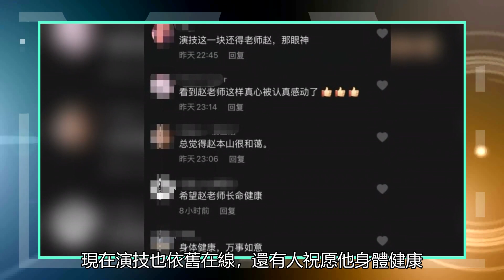63歲趙本山太操勞，近照暴瘦滿頭白發好顯老，片場摔倒破皮惹人憂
8月30日，“劉老根大舞臺”官方賬號在社交平臺上更新了一則視頻，曝光了趙本山在拍攝《鄉村愛情》時的幕后花絮，隨后引發網友熱議。